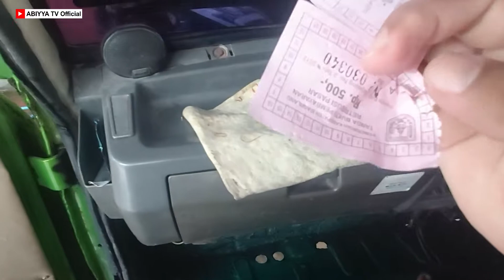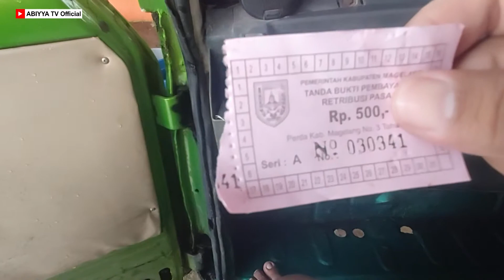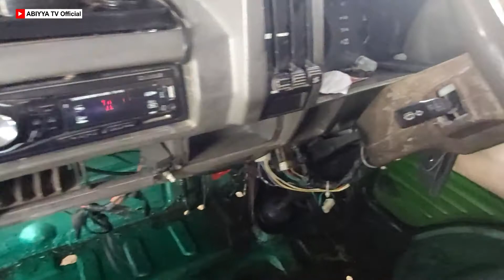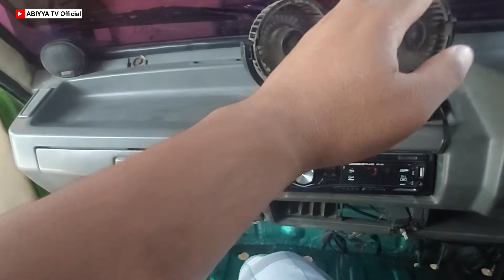Membersihkan Mobil Tua Agar Tetap Awet Dan Terjaga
Membersihkan mobil tua adalah suatu hal keharusan yang harus kita lakukan agar mobil atau kendaraan tersebut tetap awat dan terjaga dan ini merupakan sebuah keharusan dalam merawat mobil tua, dalam video kali ini, saya membersihkan mobil tua suzuki carry 1000, lantas bagaimana hasilnya, yuk kita lihat dalam video ini, tonton sampai selesai ya